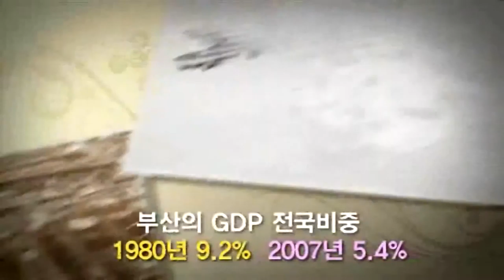동명대학교 부산지역개발(서울1TV)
동명대학교 부산지역개발 홍보영상(서울1TV)